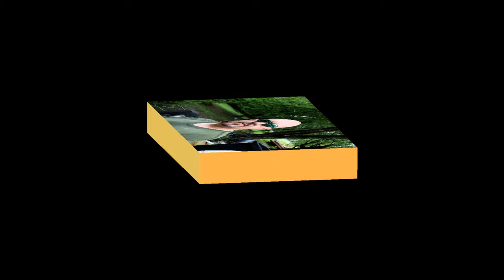DIY Waterfall Filter for Bait Tanks, Koi Ponds, Water Features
June 8, 2024: Primary bait tank filtration will utilize a 27 gallon biological filter. Let's build one!

Parts List
2' Section, 2" SCH40 PVC
2' Section, 1-1/2" SCH40 PVC
2 QTY, 2" SCH40 45 Degree Street Elbow
1 QTY, 2" SCH40 Male Threaded to Slip
1 QTY, 1-1/2" SCH40 Slip Coupler
1 QTY, 3/4" Female Threaded to 1-1/2" Slip SCH40 PVC Bushing
1 QTY, 1-1/2" SCH40 Slip to Female Threaded Bushing
1 QTY, 1-1/2" SCH40 Male Threaded Plug
1 QTY, 3/4" to 3/4" Close Threaded PVC Riser
1 QTY, 3/4" Bulkhead Union Fitting
1 QTY, 2" Bulkhead Union Fitting
1 QTY, 3/4" Male Threaded to 3/4" Hose Barb Adapter
1 QTY, 27 Gallon Tough Tote Container
1-2 Bags, Red Lava Rock
1-2 Bags, River Pebble

In this video series, I will show you how I converted a 250 gallon IBC tote into a functioning and filtered live bait tank.

Have an Idea for a ShortTipSaturday video? Post it in the comments section below!

Camera Gear
GoPro Hero 9 Black
GoPro Hero 9 Media Mod
Canon M50 Mirrorless
Rode Video Micro
Geekoto Tripod
Joby Gorillapod
Phone Mount

Marine Electronics
Lowrance Hook2 12" Tripleshot
Humminbird Helix 7 SI GPS
Humminbird Helix 5 Sonar G2
Navionics+ Sonar Charts
Cobra Handheld Marine Radio

Bumping Rig
Okuma Citrix 364
Kastking Superpower 50lb Braid
Berkley Big Game 50lb Leader

Drifting / Dragging Rig
Okuma Magda 20DXT

Bank Fishing Gear
Quantum Optix 60
Ugly Stik Catfish 8'Rod
Ugly Stik Bigwater 10' Rod
Okuma Tundra 12' Rod
Berkley Big Game 25lb Mono
Ozark Trail Folding Wagon
Green LED Light Bar

Misc Gear
Fish Grips
Fishing Pliers
Bait Knife
Electric Fillet Knife

Are you looking for QUALITY rod holders? I highly recommend Monster Rod Holders -- American Made & Lifetime Warranty!

Monster Rod Holders Gear You See In My Videos*:
           Talon 5/35:  shorturl.at/bBCJZ
                33/45:  shorturl.at/fwPTY
                 0/33:  shorturl.at/flBCT
      Bank Master Pro:  shorturl.at/dzUZ3

 See ALL the Monster Rod Holders Products here: shorturl.at/arEQ5

This program began in January 2021. However, anyone who has followed me for any length of time can attest that I have recommended Monster Rod Holders products since joining YouTube and would continue to do so regardless of affiliate status. To put it another way, The Weekend Angler can't be bought. If I like a product, I'll recommend it. If I don't, I won't. :-)